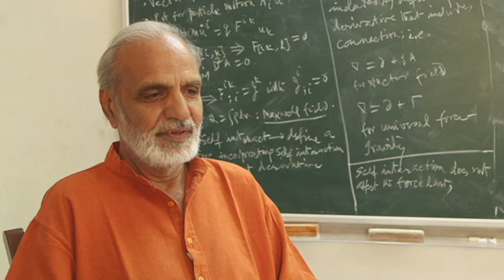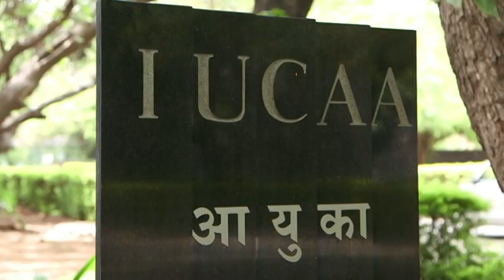Jayant Vishnu Narlikar (Marathi) Directed by Sri Anil Zankar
Documentary film by @SahityaAkademi on Jayant Vishnu Narlikar (Marathi) directed by Anil Zankar from the archives of Sahitya Akademi.